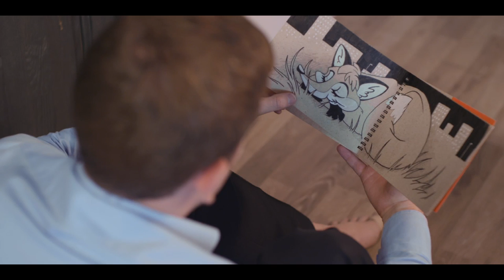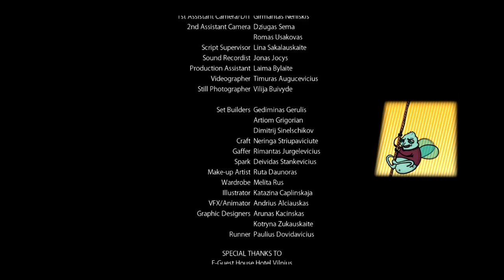JUNIPER CRESCENT - a short film by Tadas Vidmantas - full movie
Full movie

Ieva Andrejevaite